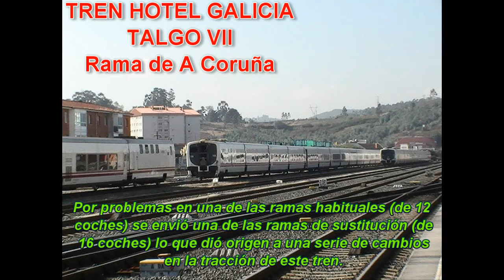VARIEDAD EN EL TREN HOTEL GALICIA TALGO 7 RAMA A CORUÑA CON LOCOS DIESEL 334 319 333+334 334+334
Los trenes hotel de renfe (talgo VII) fueron diseñados como trenes de 20 coches.
Sin embargo, la rama del Tren Hotel Galicia que une Barcelona con A Coruña, es una composición de Talgo VII pero solamente de 12 coches, al parecer porque para el tramo entre  Monforte y A Coruña, que está sin electrificar, no se cuenta con locomotoras diesel capaces de traccionar y alimentar todos los servicios auxiliares del tren.
Las ramas que habitualmente realizan este servicio son la 7C1 y la 7C4, ambas de 12 coches y remolcadas por una locomotora diesel serie 334. En el mes de Octubre una de ellas (la 7C1) sufrió un percance en la Estación de A Coruña, por lo que quedó invalida para el servicio. Mientras se reparaba la misma, se envió otra rama de talgo VII de las que se usan para sustitución.
Dado que la rama de sustitución contaba con 16 coches, tuvo que acudirse a la doble tracción de locomotoras diesel para remolcar el tren entre A Coruña y Monforte.
En principio se usaron una locomotora diesel serie 333.4 y otra serie 334 y posteriormente la doble tracción se le encomendó a dos locomotoras diesel de la serie 334. Se da la circunstancia que los días que circulaba la otra rama del tren hotel (la habitual de 12 coches) era traccionada igualmente por las dos locomotoras 334. ¿¡¡?.
Durante unos días (desconozco el porque) el tren, tanto la rama de 12 como la de 16 coches fue remolcado por una locomotora 319.
Una vez reparado el tren, volvió a su servicio habitual remolcado por una 334.
En el video podemos ver diversas imagenes entre A Coruña y Betanzos, de las dos ramas distintas de tren hotel y de sus diferentes tracciones.
Las ramas de Talgo que se ven en el video son la 7C1 y 7C4 de 12 coches y la 7C8 y 7C9 de 16.
En la foto fija del inicio del video, podemos ver en la Estación de A Coruña San Cristobal, al fondo la rama averiada de 12 coches, en medio la rama de susitución de 16 coches, y a la izquierda parte del tren hotel A Coruña Madrid (talgo IV)